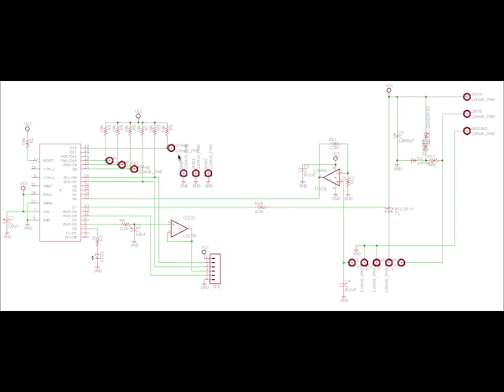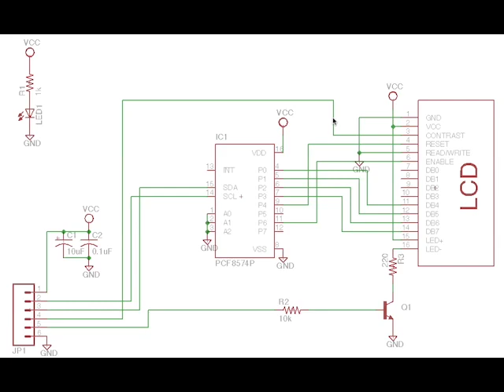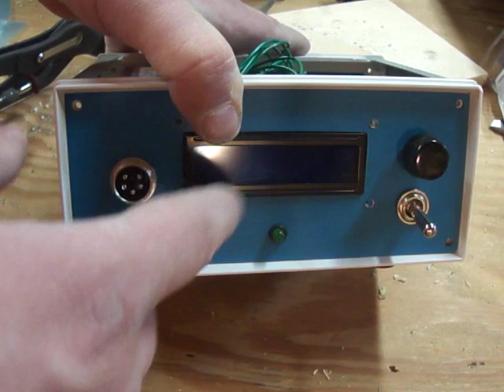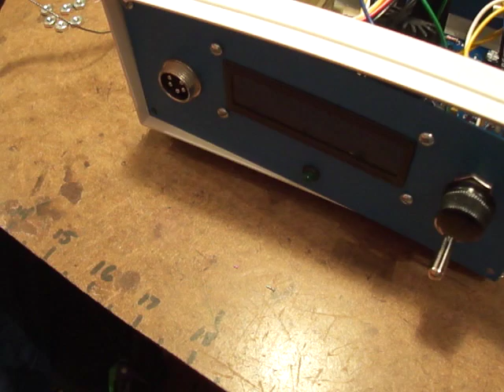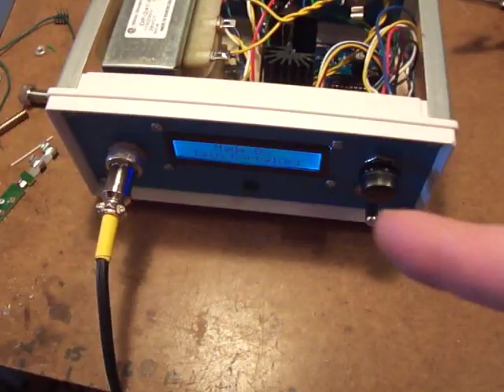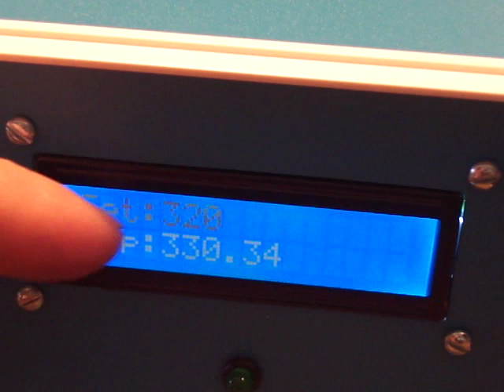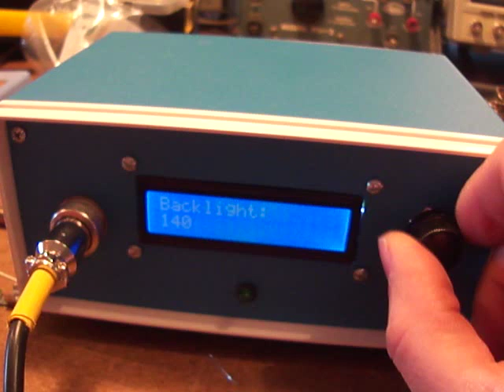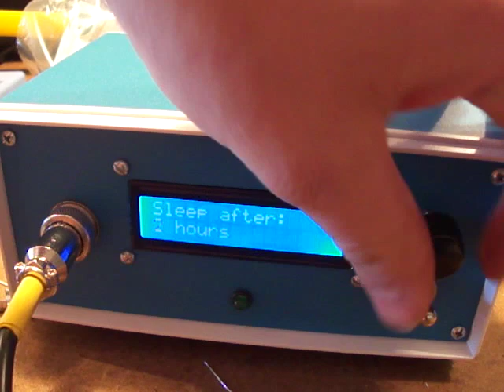DIY Arduino Powered Soldering Station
In this video Iain builds a digitally controlled soldering station. Jedis build their own light sabres and electrical engineers should build their own soldering stations. This diy soldering station uses the cheap and readily available Hakko knock off irons avalible on eBay and it also powers hot tweezers for surface mount desoldering. Plus this one has MENUS!